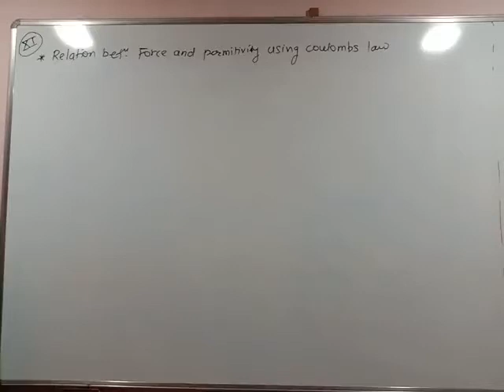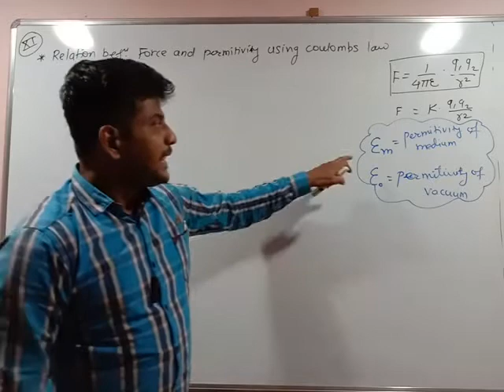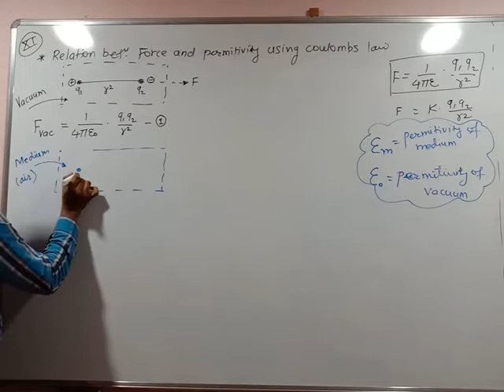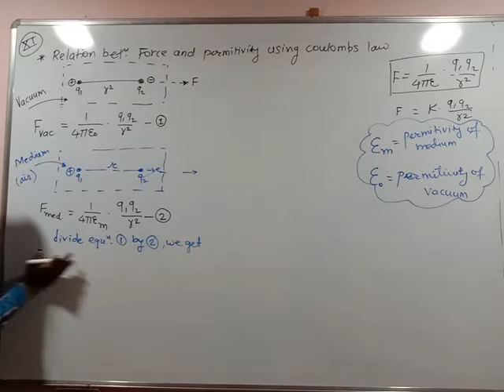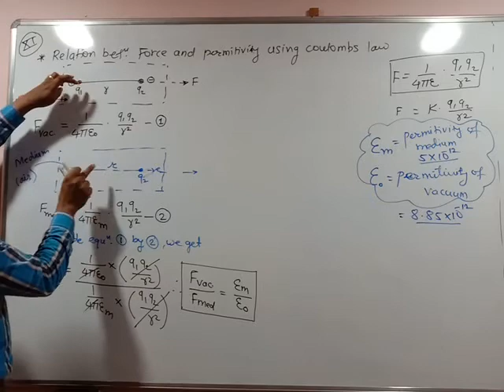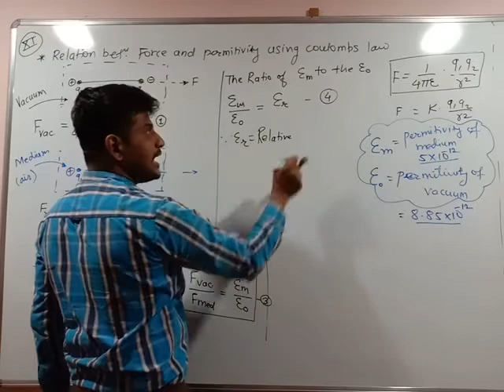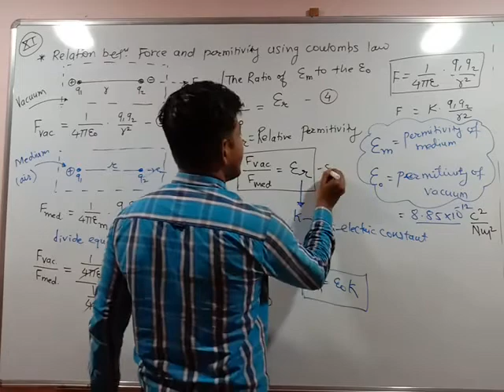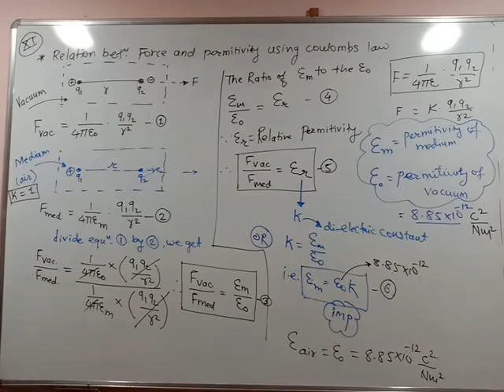Xl Electrostatics 5